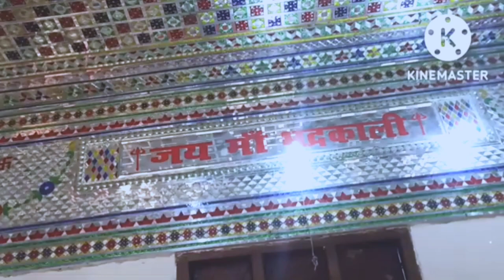Bhadrakali temple ka full vlog